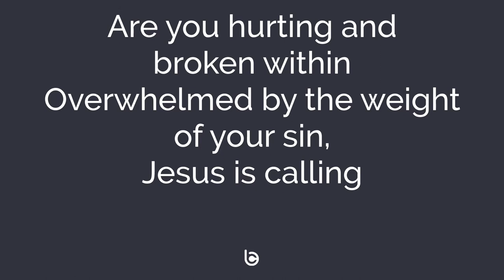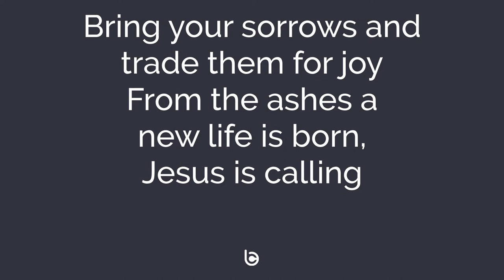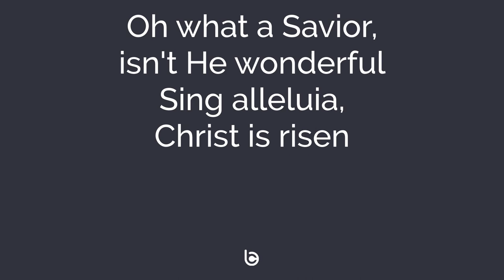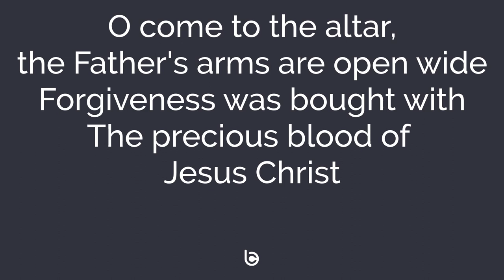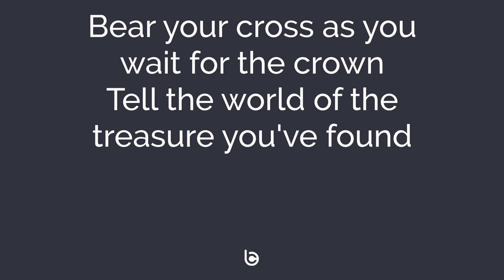B:Worship - O Come to the Altar // Lyrics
O Come to the Altar by Elevation Worship